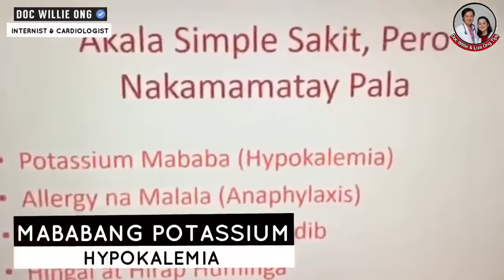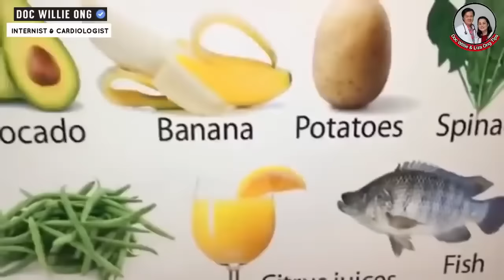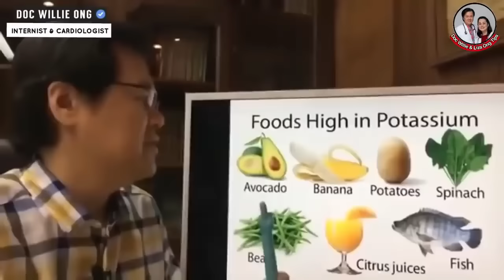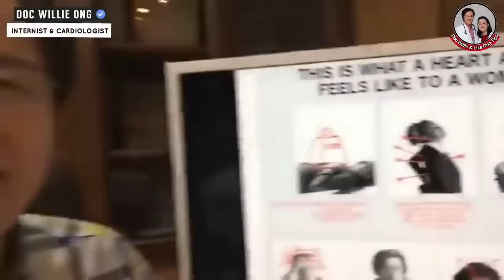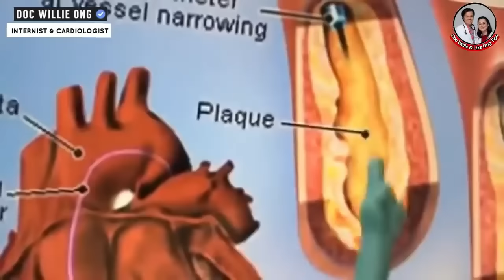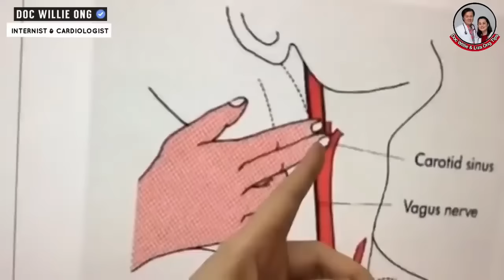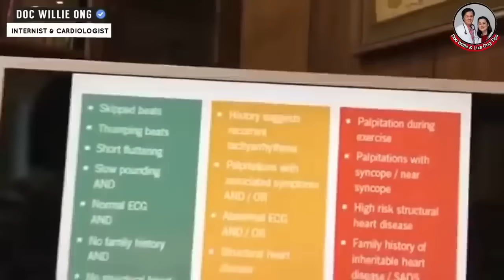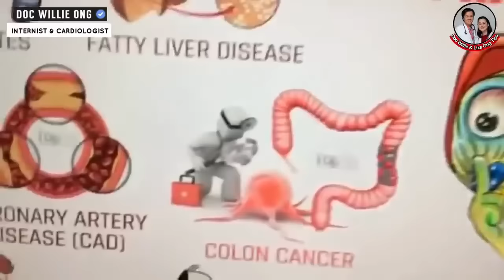Akala Simpleng Sintomas Lang, Pero Delikado Pala! - By Doc Willie Ong (Internist and Cardiologist)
Akala Simpleng Sintomas Lang, Pero Delikado Pala! -